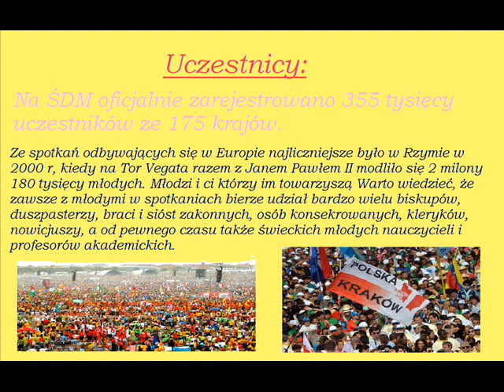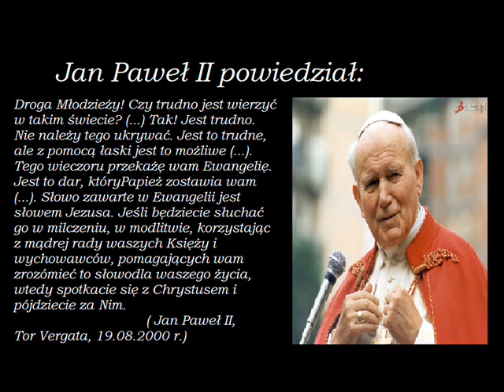Światowe Dni Młodzieży 2016 - Zaproszenie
Akcja: "PROMUJ DOBRO!" Pozytywny Przekaz!!